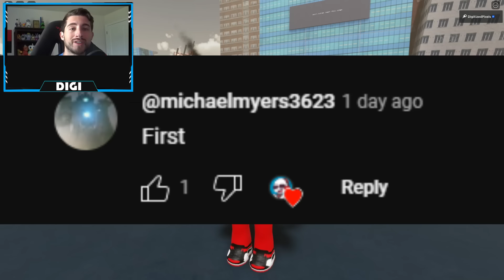How to get MALE 07 and MALE 09 MORPHS in STRANGE BATHTUB WAR - Roblox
I'll be showing you guys how to get MALE 07 and MALE 09 MORPHS in STRANGE BATHTUB WAR!